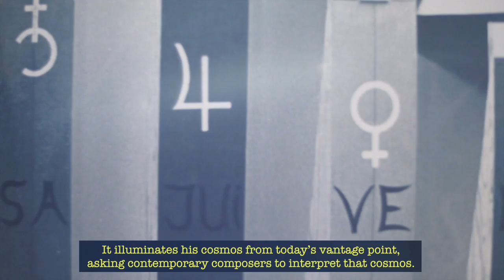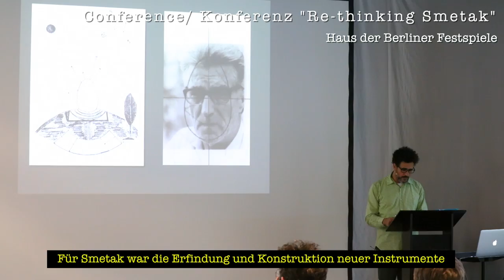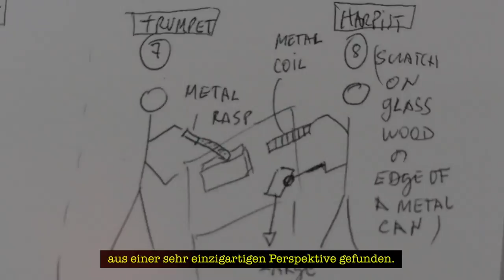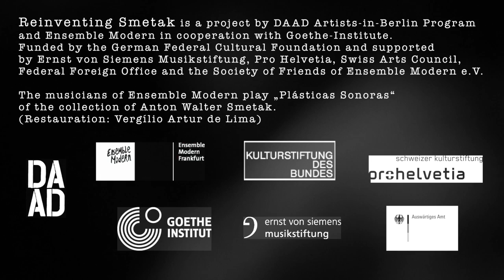Re inventing Smetak (Long Trailer)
Re-inventing Smetak

Ensemble Modern
Vimbayi Kaziboni, conductor

Arthur Kampela: ...tak-tak...tak... (2017)
Liza Lim: Ronda - The Spinning World for 9 musicians (2016)
Daniel Moreira: Instrumentarium for Ensemble and Video/Soundtrack (2017)
Paulo Rios Filho: volvere (2017)

Ein Projekt von Berliner Künstlerprogramm des DAAD und Ensemble Modern in Kooperation mit dem Goethe-Institut. Ermöglicht durch die Kulturstiftung des Bundes. Unterstützt durch die Ernst von Siemens Musikstiftung, die Pro Helvetia, Schweizer Kulturstiftung, das Auswärtige Amt und die Freunde des Ensemble Modern e.V.

Projeto do Programa Artistas-em-Berlim do DAAD e Ensemble Modern em cooperação com o Goethe-Institut. Patrocinado pela Fundação Cultural Federal da Alemanha, com apoio da Ernst von Siemens Musikstiftung, Pro Helvetia Fundação Suíça para a Cultura, Ministério das Relações Exteriores e Sociedade dos Amigos do Ensemble Modern e.V.

A project by DAAD Artists-in-Berlin Program and Ensemble Modern in cooperation with Goethe-Institute. Funded by the German Federal Cultural Foundation and supported by Ernst von Siemens Musikstiftung, Pro Helvetia Swiss Arts Council, Federal Foreign Office and the Society of Friends of Ensemble Modern e.V.